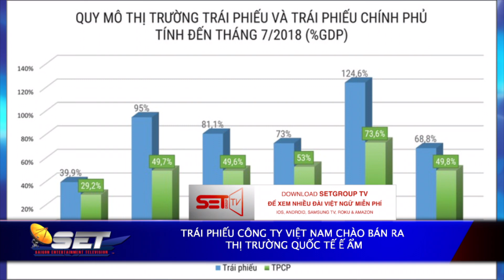Trái phiếu công ty Việt Nam chào bán ra thị trường quốc tế ế ẩm